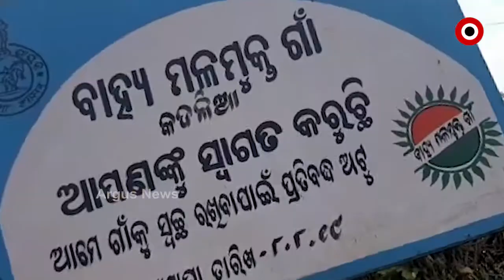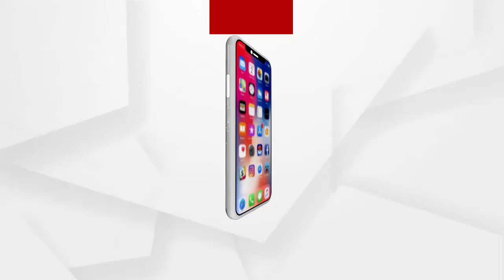ପାଣି ଟୋପାଏ ପାଇଁ 2 କିଲୋମିଟର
ଆଜିବି ଅପହଞ୍ଚ ସରକାରୀ ଯୋଜନା। ଦୁର୍ଦିନ ରେ ଦିନ କାଟୁଛନ୍ତି 100 ରୁ ଅଧିକ ପରିବାର। କାଗଜ କଲମରେ ସିମିତ ସାରକାରୀ ପ୍ରତିଶୃତି। ପିଇବା ପାଣି ଟୋପାଏ ପାଇଁ 2 କିଲୋମିଟର ଦୂରରେ ଥିବା ଝରଣା ଉପରେ ନିର୍ଭର ଗ୍ରାମବାସୀ । ଦେଖନ୍ତୁ ସୁନ୍ଦରଗଡ ଜିଲ୍ଲା କୋଇଡା ଅଂଚଳରୁ ଏହି ରିପୋର୍ଟ.